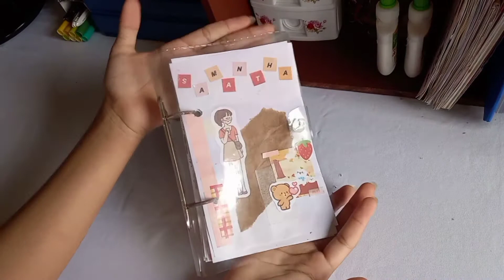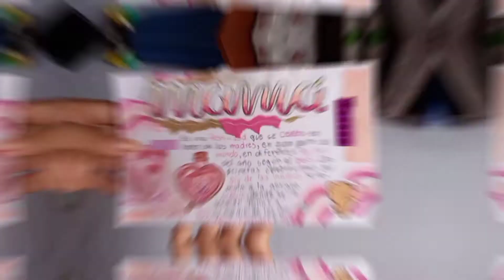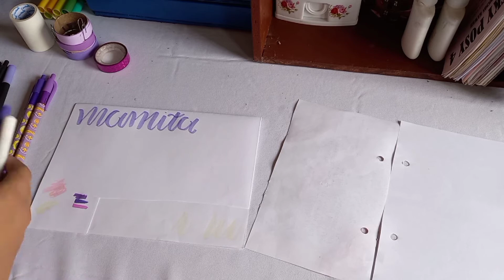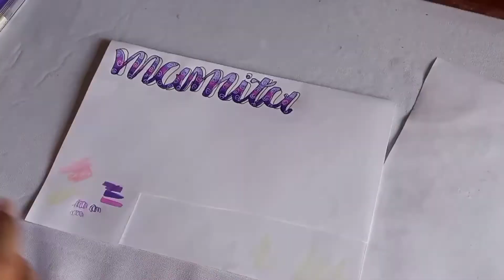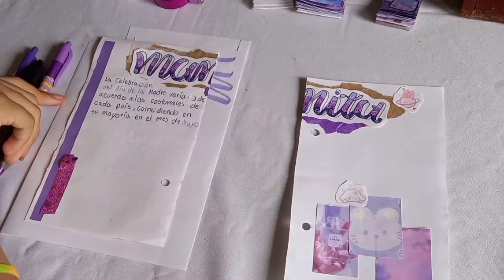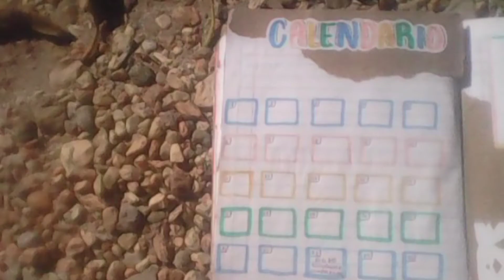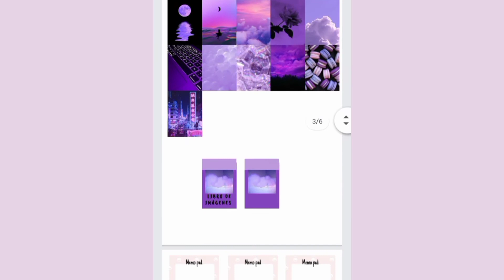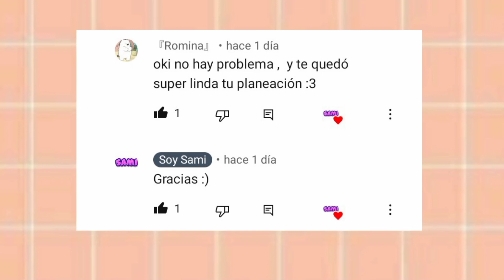✨ Haz apuntes bonitos conmigo + Ideas para el Día de la Madre ✨ - Soy Sami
Hola 👋 amiguitos de YouTube el día de hoy ☺️ les vamos a  estar haciendo un apunte conmigo y les voy a dar algunas ideas que podrían hacer de apuntes bonitos para el día de la madre ✨

Amiguitos no olviden suscribirse, darle like 👍 y compartir este vídeo; para poder mejorar el contenido y la calidad de mi canal y de todos mis videos y los que están por venir
Dios los bendiga 🙏... Adiós 👋.

¡¡¡NO OLVIDES PASAR POR MI CLASSROOM PARA QUE TE UNAS A LAS REUNIONES ONLINE QUE HAGO POR ALLÁ!!!
(código:) nzoy7vd
Besos 😘🥳